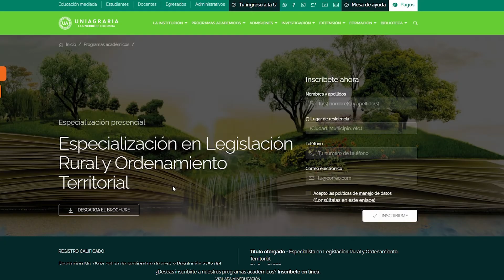Especialización en Legislación Rural y Ordenamiento Territorial